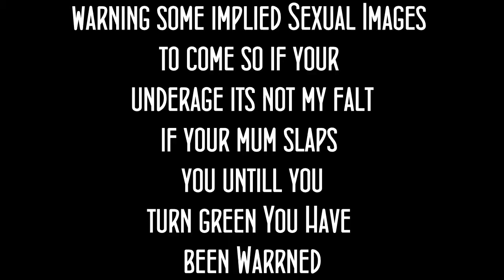Lets Play - Assassins Creed Brotherhood - "You Sound Russian" - #2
The1unForgiving Plays Assassins Creed Brotherhood and tells you how to play and how not to play also he will show you how to get some achievements that are hard to do.